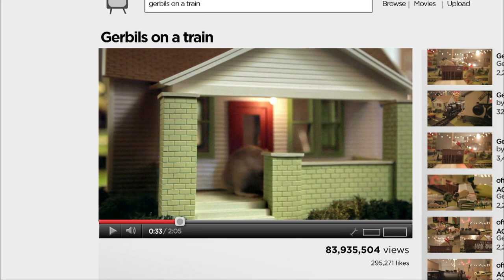John Stanley Hosts & Flash Gordon Conquers The Universe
A former horror host fills in for a has-been rock star who hosts horror films in his haunted mansion. John Stanley fills in as host for Vince as the latter flies off to Paris to go shoe shopping. Guest: film critic and writer Dennis Willis. Movie: Flash Gordon Conquers The Universe

43-23